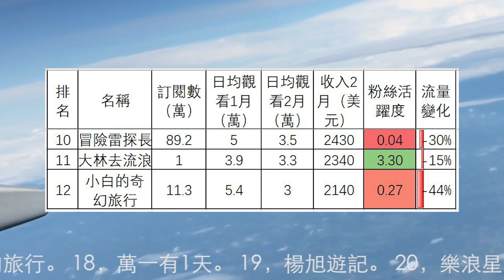15個旅行頻道2月收入排行，煥贏旅行記，868房車旅行，巡遊軌跡，窮遊的似水年華，鄧小微，十三要和拳頭，阿軻在路上，牛人旅行記，愛旅行的巧克力，冒險雷探長，大林去流浪，小白的奇幻旅行，家和遠方的旅行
15個旅行頻道2月收入排行，煥贏旅行記，868房車旅行，巡遊軌跡，窮遊的似水年華，鄧小微，十三要和拳頭，阿軻在路上，牛人旅行記，愛旅行的巧克力，冒險雷探長，大林去流浪，小白的奇幻旅行，家和遠方的旅行，戶外旅行阿峰，環華十年
按照每千次觀看2.5美元統一計價。沒有計算業配和在中國的收入。頻道主自己撤下視頻或被禁言也會影響數據。有的時候會有兩天才更新一次數據，這樣有可能週日的數據算到下週一。這個是少數頻道日均觀看量高，收入卻少的一個原因，因為只有6天的收入。還會造成有的頻道這周有6天收入，下一周有8天收入，這個問題不單獨列出。粉絲活躍度是用日均觀看次數除以訂閲人數。
第16名到第30名分別是：16，用青春去旅行。 17，阿龍的旅行。 18，萬一有1天。 19，楊旭遊記。 20，樂浪星流浪生活。 21，婚前先旅。 22，Bruce房車走遍美國。 23，窮遊世界我們的奇行。 24，旅行者小多。 25，流浪吧王溫暖。 26，21世紀房車網。 27，小龍俠兜兜。 28，流浪行者957。29，想落天外。 30，馨予帶你去旅行。
30個旅行頻道2月總流量比1月下降12%。 868房車旅行和愛旅行的巧克力比1月上升11名，是上升最多的兩個頻道。